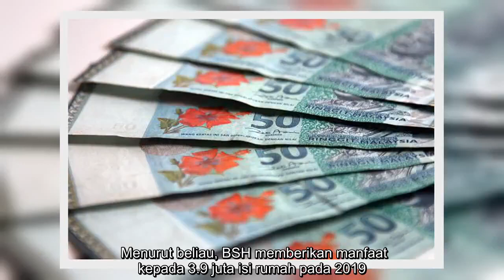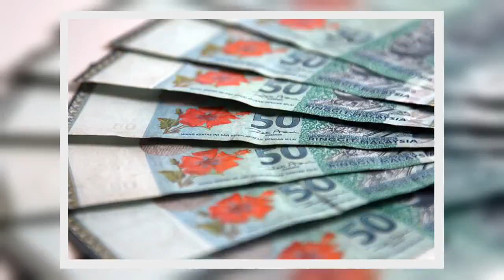✅ Bantuan Sara Hidup diteruskan! 1.1 juta bujang lebih 40 tahun, OKU penerima kategori baharu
✍  BERITA baik buat rakyat Malaysia! Kerajaan akan menerusikan skim Bantuan Sara Hidup (BSH) pada tahun depan menerusi Belanjawan 2020.  Menteri Kewangan, Lim Guan Eng berkata, peruntukan untuk subsidi dan bantuan sosial akan ditingkatkan daripada RM22.3 bilion untuk 2019 kepada RM24.2 bilion, termasuk bantuan kebajikan seperti BSH.  Menurut beliau, BSH memberikan manfaat kepada 3.9 juta isi rumah pada 2019.  “Kerajaan akan memperuntukkan RM5 bilion untuk BSH dan memperluaskan skim ini meliputi 1.1 juta individu bujang berumur melebihi 40 tahun yang berpendapatan kurang daripada RM2,000 sebulan.   “Sebagai tambahan, OKU berumur 18 tahun dan ke atas dengan pendapatan kurang daripada RM2,000 sebulan juga layak menerima bayaran BSH,” katanya ketika membentangkan Belanjawan 2020 di Parlimen di Kuala Lumpur pada Jumaat.  Guan Eng berkata, individu bujang berumur 40 tahun ke atas dan OKU layak menerima sebanyak RM300 dan secara automatik menjadi penerima Skim Takaful MySalam secara percuma.  E ...